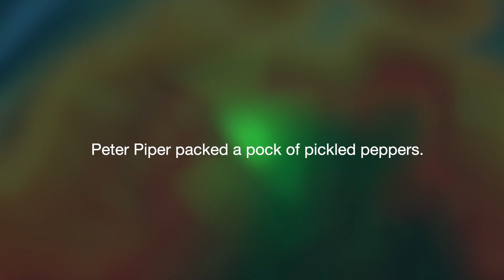Using the Keyboard (Part 2) [Intro to Computers Ep.4]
Intro to Computer Keyboards | A Beginner’s Guide

Welcome to Intro to Computer Keyboards! ⌨️✨ If you're new to computers or just getting comfortable with typing, this video will introduce you to the basics of using a keyboard.

🔹 In this video, you’ll learn:
✅ The different parts of a keyboard
✅ Common keys and their functions
✅ How to type efficiently and navigate shortcuts
✅ Tips for improving your typing skills

This is part of our Intro to Computers series, designed to make technology easy to learn for beginners. No prior experience needed—just bring your curiosity!